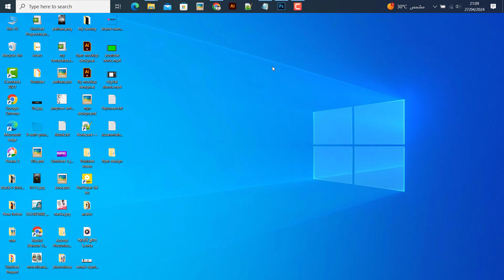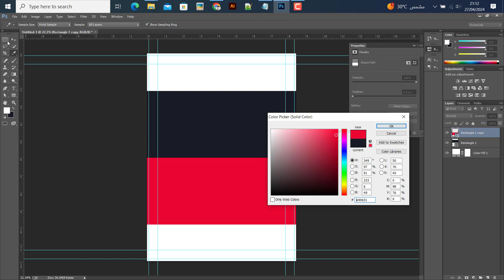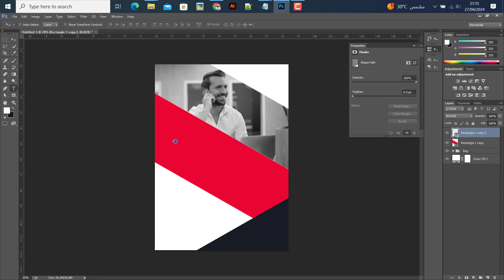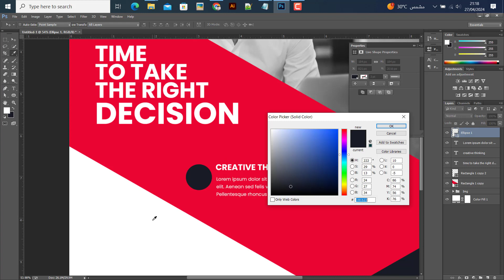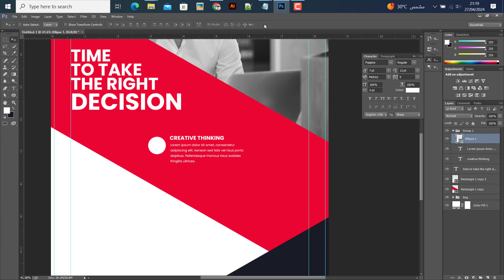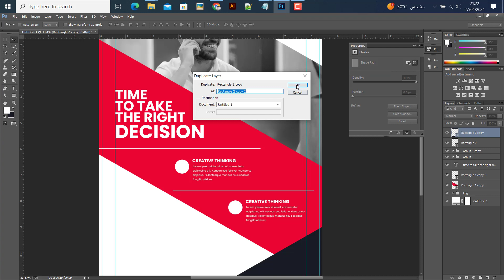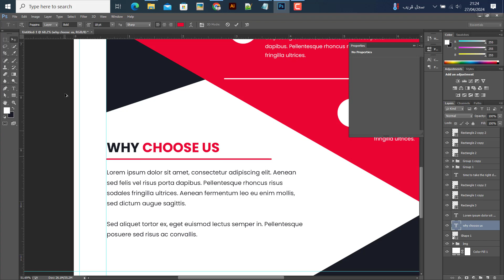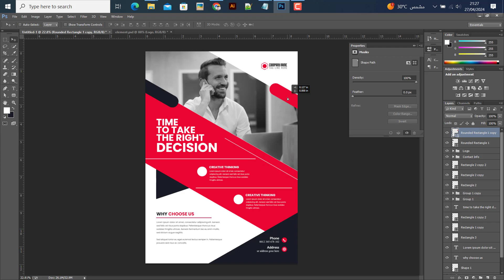Flyer template design in photoshop - How to Create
In this tutorial, let me show you How to Create a Professional Flyer in Adobe Photoshop.

Resource Download Link

🎨 Here is my portfolio :
➡️ Behance